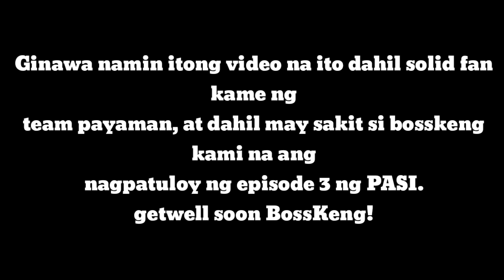EXTREME PASINSYAHAN BY BOSSKENG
GETWELL SOON BOSSKENG AND EMMAN NIMEDEZ
don't forget to subscribeeee!!!